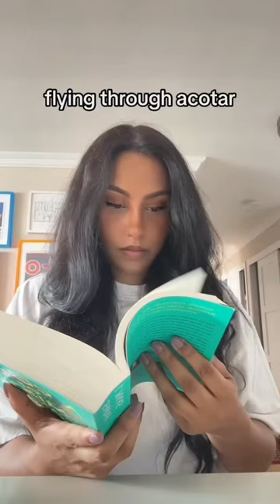Starting Throne of Glass Series